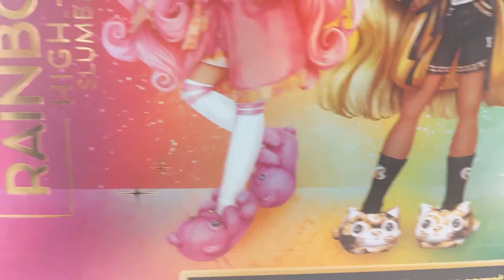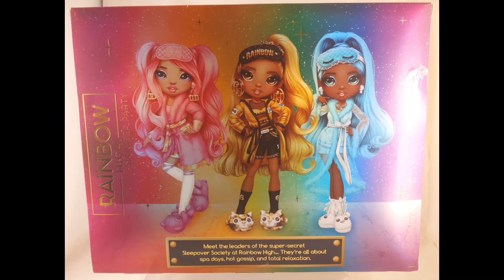Rainbow High Slumber Party Doll Brianna Dulce (Pink)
A look at what's in the box. I bought mine at walmart.com